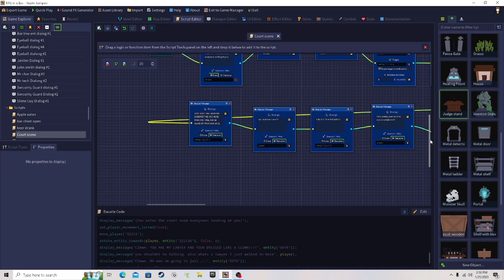(Subject to change) RPG IN A BOX COURT SCENE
Just showing a court room scene I was making in a small project of mines.

Also subject to change may change it later on its mostly a prototype